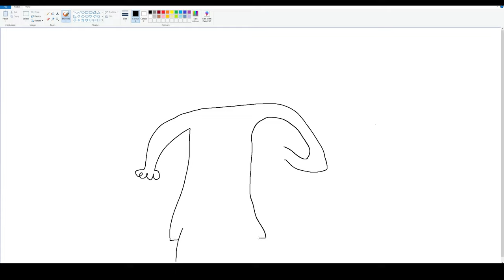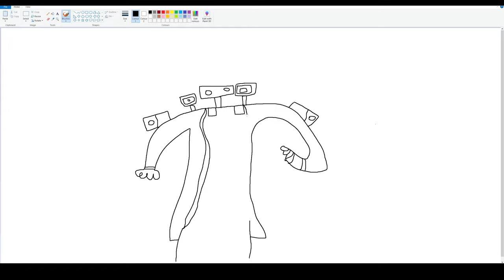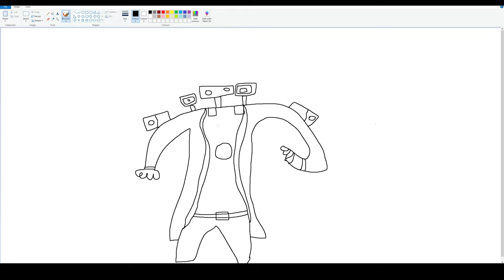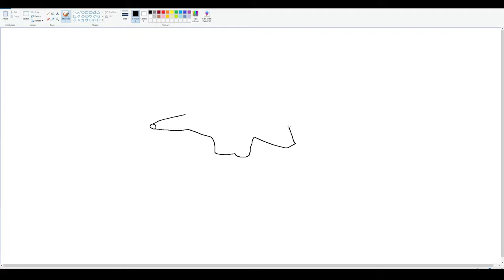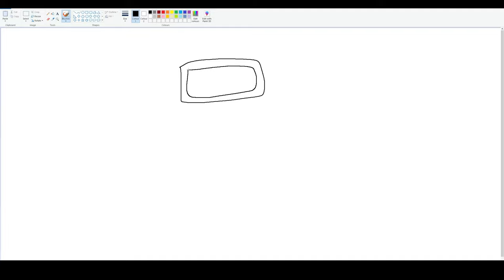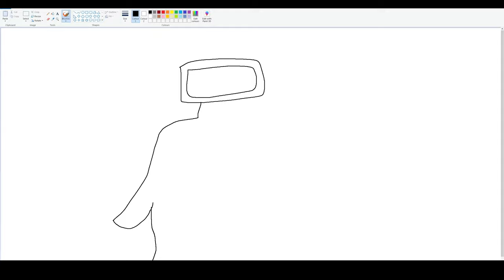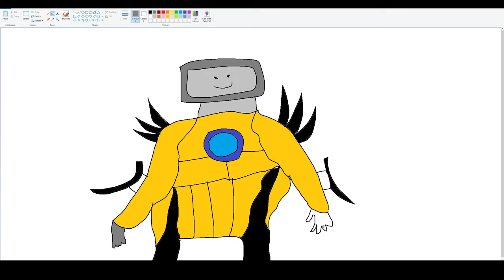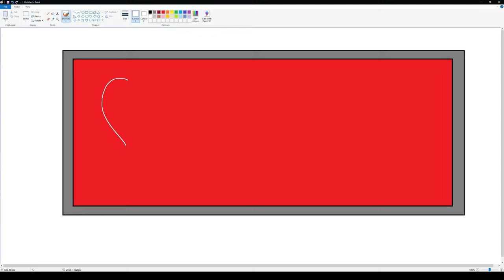Franklin Using Magical Painting To Draw Most Powerful Speaker Man Ever! GTA 5